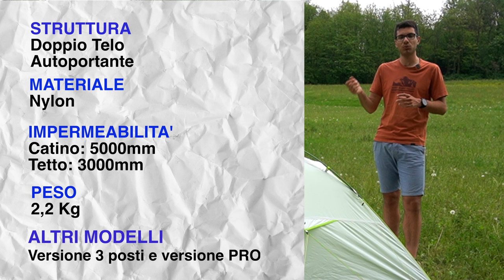La MIGLIOR TENDA DA TREKKING autoportante? - Recensione Salewa Litetrek 2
Oggi parliamo della tenda da trekking Salewa Litetrek 2.

Questa tenda da trekking 2 posti è caratterizzata da una struttura autoportante e un doppio telo per resistere al vento e combattere la condensa.
Una tenda pensata per trekking in tenda, alte vie e notti in alta quota.

Pregi e difetti?
Vi invito a scoprirli all'interno della recensione completa!

🛒 Link per l'acquisto